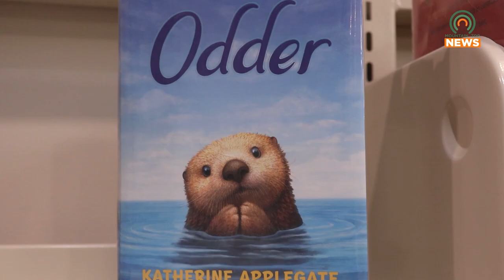Color Your Worlds Spring Story Hour to Bring Joy to Kids Through Crafts and Reading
The Johnson County Public Library hopes to help newborns to children five years of age with socialization and reading skills with the Color Your Worlds Spring Story Hour starting March 7.